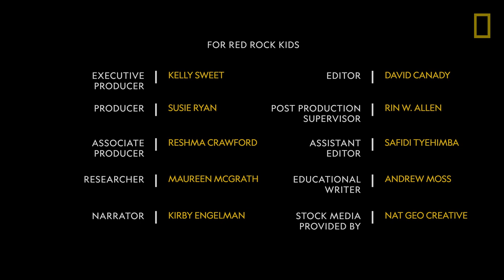Exploring Our Pristine Seas | Explorers in the Field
From the Education Resource Library! The world's marine ecosystems are in crisis and suffering greatly from human impact. National Geographic Explorer Enric Sala shares vivid examples of the power of creating sanctuaries to quickly turnaround the health and biodiversity of these vital ecosystems before it's too late.